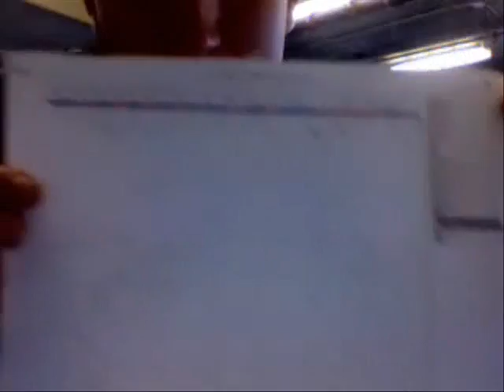OGTV 2009 Laguna Seca After Qualifying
Qualifying for the final round of the 2009 America Le Mans Series at Laguna Seca has just finished and Olly gives us an update on the team's progress.